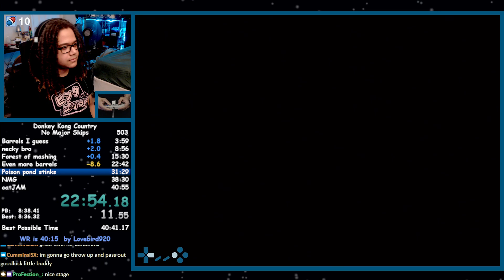Donkey Kong Country | No Major Skips in 40:46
shakey run at the end, but middle section was solid overall!